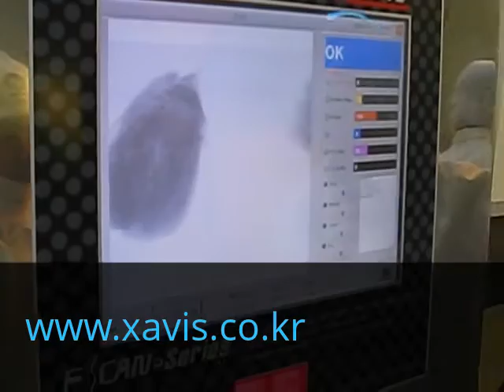XAVIS_X-RAY FOOD INSPECTION MACHINE BULK KIMCHI FSCAN-4280D_2